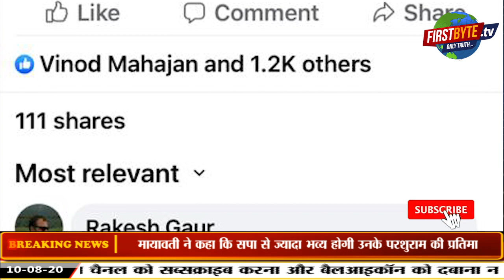ब्राह्मण विरोधी हवा में अब परशुराम का सहारा, राजनीतिक दलों का प्रेम जागा